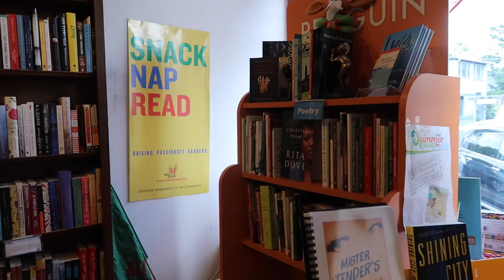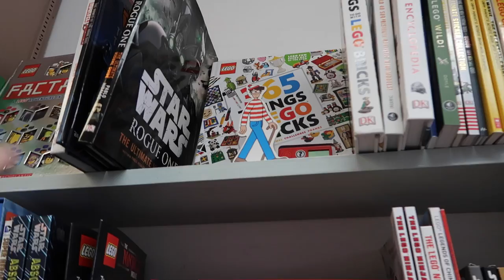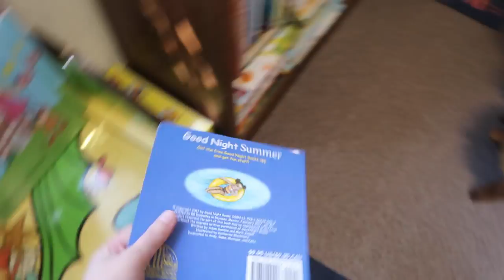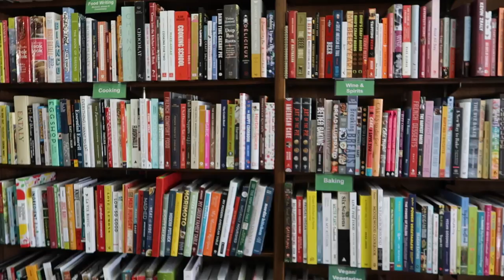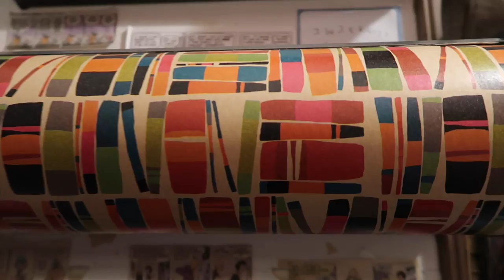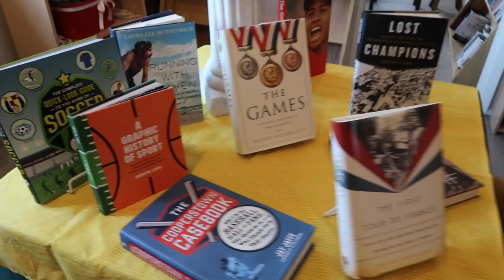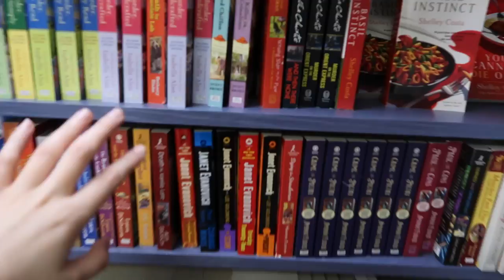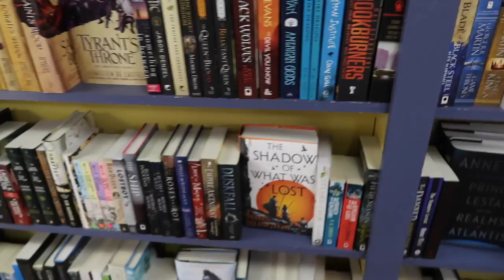VLOG | SHOWING YOU MY BOOKSTORE!!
Follow me around my bookstore for a day! There are many sections of books and a Where's Waldo Party with cake.

S O C I A L   M E D I A:
☞ S N A P C H A T : alanak145

P. O.  B O X :
Alana King

*If you send me a letter or a package, I'll include it in a mail time video!

☞ F A V E S U B S C R I P T I O N B O X E S
☞ B O O K D E P O S I T O R Y

BOOK REVIEW POLICY:
I accept book review requests (hardcover/paperback only, no PDF/ebook files) at my discretion, depending on my level of interest in the book, or the amount of free time that I have.

M Y  E Q U I P M E N T :
☞ CANON 70D
☞ CANON G7X MARK II (Vlogging Camera)
☞ RODE VIDEOMIC PRO
☞ STUDIO LIGHTS
☞ JOBY GORILLA POD
☞ SUNPAK TRIPOD